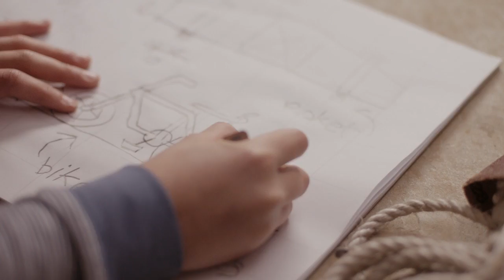Springfree Trampoline Rocket boy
original music by robert upward